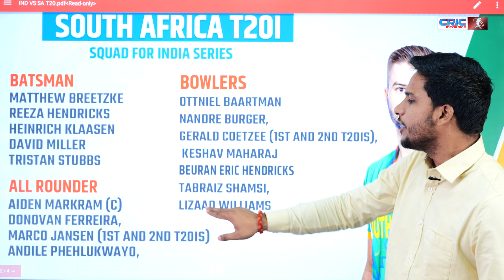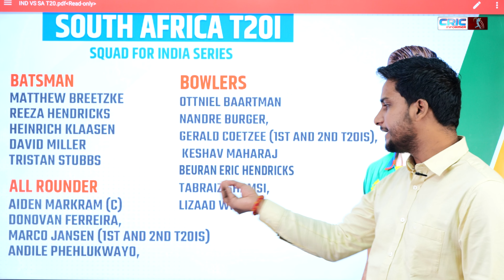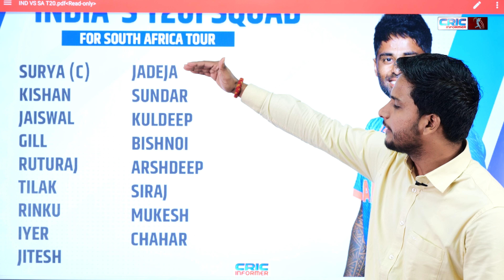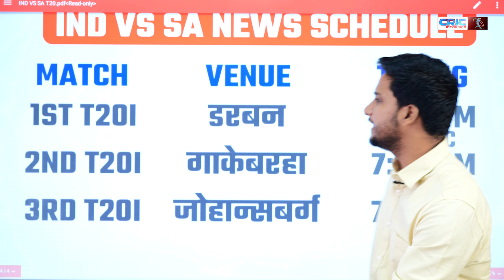Big Update IND vs SA टी 20 श्रृंखला शुरू होने से पहले लगा बड़ा झटका!विध्वंसक तेज गेंदबाज हुआ पूरी ..